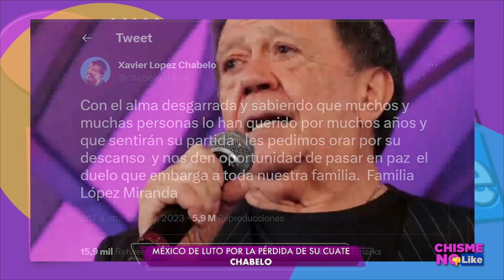DIOSITO TE CATAFIXIAMOS A ELISA BERISTAIN Y CERIANI POR CHABELO CHISME NO LIKE EL ADIÓS AL CUATE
AMIGOS Y COMPAÑEROS LE DICEN ADIÓS A SU “CUATE” XAVIER LÓPEZ “CHABELO”... ADEMÁS LE DAMOS LA TRISTE NOTICIA A SU AMIGO ÉDGAR VIVAR